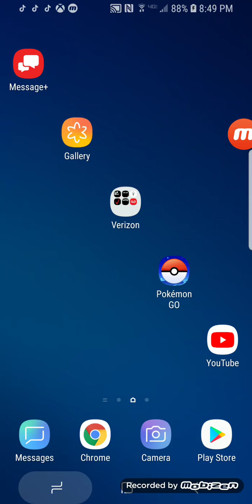Sicko minecraft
Herobrines here with all that lava up in the booth